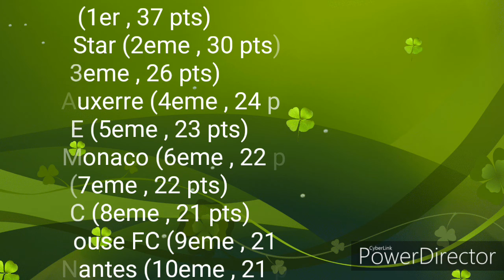Résumé de la 13eme journée - Ligue 1 Orange / 2017 - 18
OGC Nice - FC Sochaux (1-0)
US Orléans LF - FC Lorient (0-3)
US Créteil-Lusitanos - GFC Ajaccio (1-1)
Red Star FC - AJ Auxerre (2-1)
Toulouse FC - Evian TG FC (1-0)
OL - LOSC Lille OSC (1-2)
EA Guingamp - OM (3-3)
PSG - FC Nantes (4-1)
RC Lens - AS Monaco FC (1-2)
ASSE - FC Metz (3-1)

La musique de fond provient du compte Instagram : polyvasland